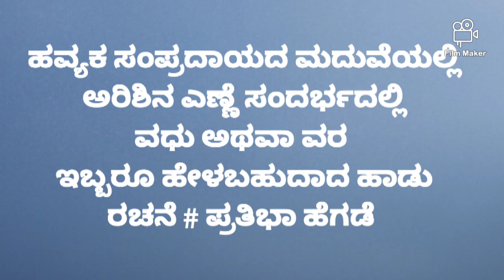Havyaka tredetional song # ಮದುವೆ ಹಾಡು # ಅರಿಶಿನ ಎಣ್ಣೆ ಸಂದರ್ಭದಲ್ಲಿ ವಧು ಅಥವಾ ವರ ಇಬ್ಬರೂ ಹೇಳಬಹುದಾದ ಹಾಡು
ಎಲ್ಲರಿಗೂ ನಮಸ್ಕಾರ 🙏
ಹವ್ಯಕ ಸಂಪ್ರದಾಯದ ಮದುವೆಯಲ್ಲಿ ಅರಿಶಿನ ಎಣ್ಣೆ ಸಂದರ್ಭದಲ್ಲಿ ವಧು ಅಥವಾ ವರ ಇಬ್ಬರೂ ಹೇಳಬಹುದಾದ ಹಾಡನ್ನು ಈ ವಿಡಿಯೋದಲ್ಲಿ ಶೇರ್ ಮಾಡ್ತಾ ಇದ್ದೇನೆ.
ಅರಿಶಿನ ಎಣ್ಣೆ ಸಂದರ್ಭದಲ್ಲಿ ವಧು ಮತ್ತು ವರ ಇಬ್ಬರೂ ಒಗಟು ಹಾಡುಗಳನ್ನು ಹೇಳಬೇಕಾಗುತ್ತದೆ.
ಹೆಚ್ಚಿನ  ಗಂಡುಮಕ್ಕಳು ಒಗಟನ್ನು ಹೇಳುತ್ತಾರೆ.ಆದರೆ ಹಾಡನ್ನು ಹೇಳುವ ರೂಢಿ ಇರುವವರು ಈ ಹಾಡನ್ನು ಹೇಳಬಹುದು.
ನಾನು ಹೇಳುವ ಸಾಲು ವಧುವು, ನಮ್ಮ ಯಜಮಾನರು ಹೇಳುವ ಸಾಲುಗಳನ್ನು ವಿರೋಧಿಗಳೂ ಬರೆದಿದ್ದೇನೆ .
ಹಾಡುವ ಪ್ರಯತ್ನ ಮಾಡಿದ್ದೇವೆ.
ನಿಮಗೆ ನಮ್ಮ ಹಾಡು ಇಷ್ಟ ಆದರೆ 👍 ಮಾಡಿ
 ಶೇರ್ ಮಾಡಿ 🙏